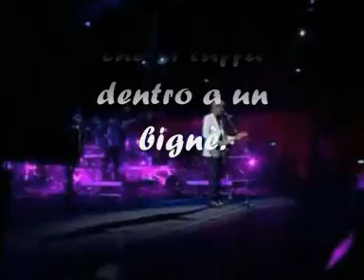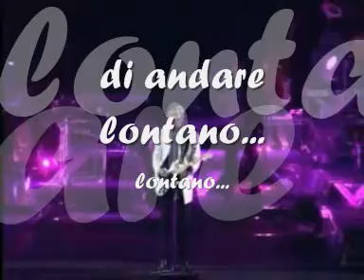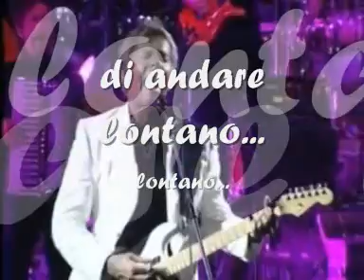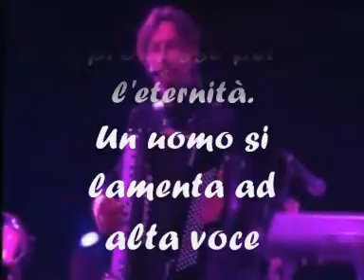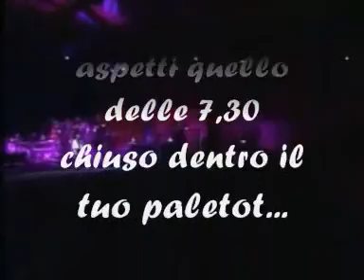Poster 2004.wmv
con testo